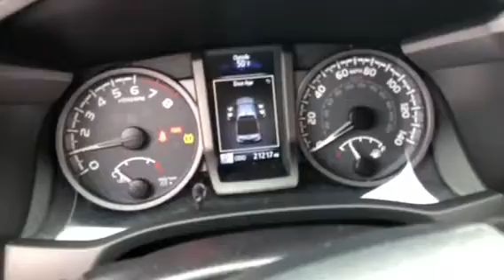2016 Toyota Tacoma 2WD TRD SR5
3.5 V6
21k miles
Super white/graphite
Rear camera
Color touch screen
Bluetooth
XM Radio
Navigation
1 owner